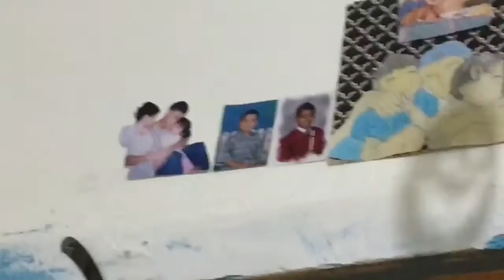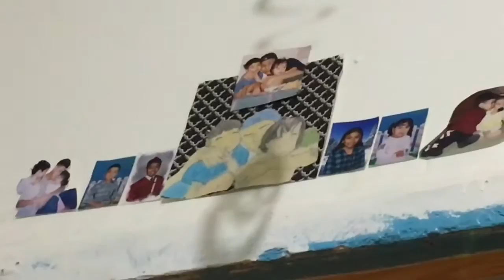SHE'S OUT OF CONTROL!!!!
Hey loves💓🐶